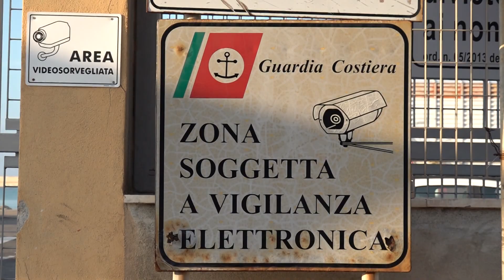CROTONE: ESPLOSIONE SU UN RIMORCHIATORE TRE MORTI E UN FERITO